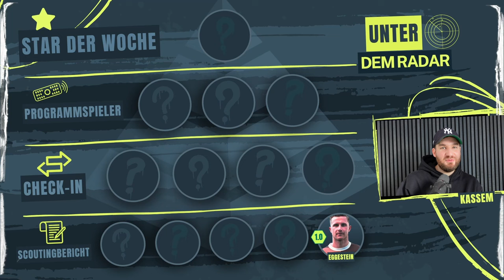Unter dem Radar: Mehr Diamanten als beim Juwelier! 💎⚡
Diese Spieler glänzen unter dem Radar und sind die verborgenen Schätze der Bundesliga! 💎⚽ Sie rücken so langsam ins absolute Rampenlicht und machen schon JETZT den Unterschied – sei es durch Verletzungen anderer, geniale Matchups oder einfach ihre außergewöhnliche Form. Wer die Diamanten rechtzeitig erkennt, hat die Nase vorn. Wer es diesmal in unsere Auswahl geschafft hat? Finde es heraus und sichere dir die besten Insights für die kommenden Spieltage! 🚀🔥

Lass uns in den Kommentaren wissen, wer für dich der ultimative Geheimtipp ist! 👇

☞ LIGAINSIDER DAILY